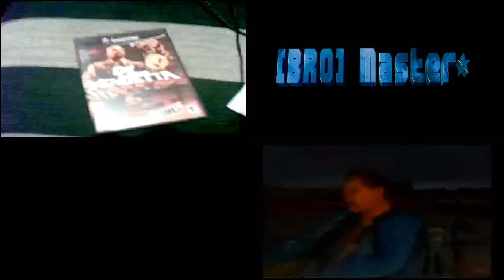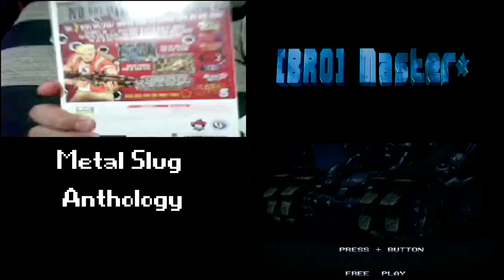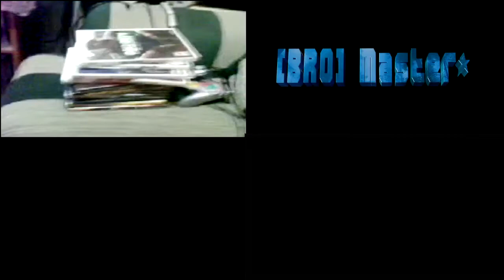REVIEW DE MIS JUEGOS FÍSICOS - [BRO] MASTER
SIN IMPORTANCIA (EXTRA TAGS)

 nuketown mp7 msmc pdw chicom scorpion c4 standoff yemen  spawn modern warfare 3 atrapado lodestar , clan , rle, equipo, demolition , search and destroy, kill confirmed, domination, multi team, moshpit , ground ward , scorestreak ps3 sony stream live capcom treyarch god of war rle mlg